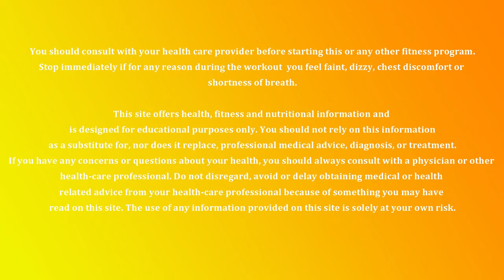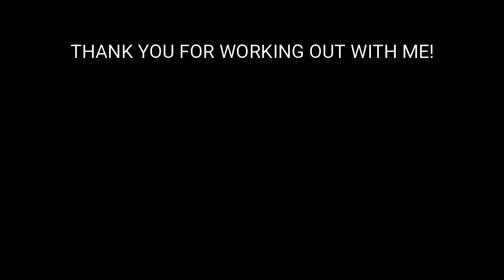Total Body Cardio HIIT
Grab your mat and get ready to burn some calories.  This workout will work you from head to toe with no equipment needed!  As always low impact modifications are given!